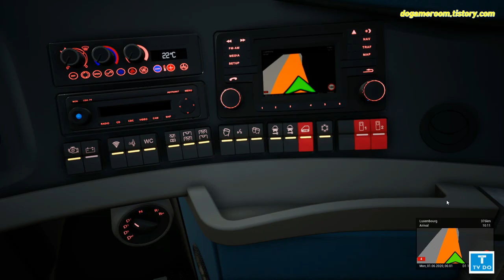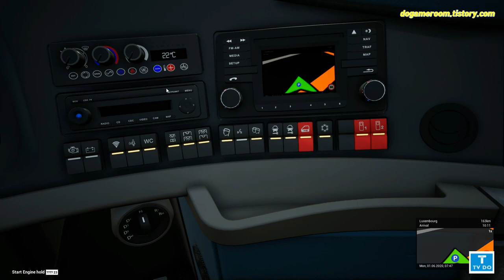[G29,TrackIr5] FernBusSimulator,펀버스시뮬레이터 2층 고속버스타고 파리에서 룩셈부르크 운행 {;102 운행일지}[TV Do]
CPU :I7-9700k
RAM : 32GB
GPU : RTX2070Super
SSD : 2TB
HHD: 4TB